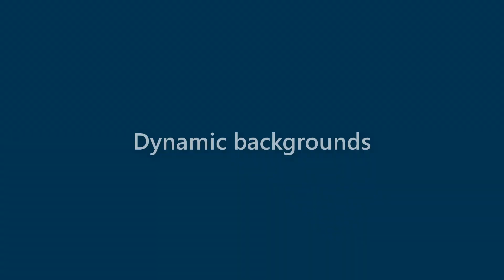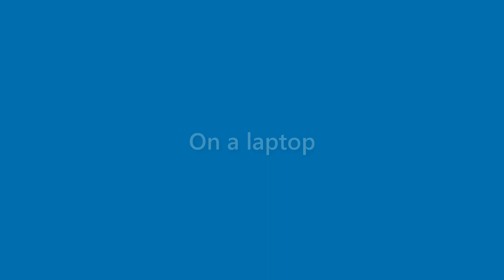Caden Patrick - appearance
Name Look - Caden Patrick - appearance. In this video we present "Caden Patrick" name look and feel in various scenarios.
This video will cover:
How does "Caden Patrick" look as a personal letterhead?
How does "Caden Patrick" look on a business card?
How does "Caden Patrick" look on a computer/laptop screen?
How does "Caden Patrick" look with different background colors?
How does "Caden Patrick" look with various fonts?